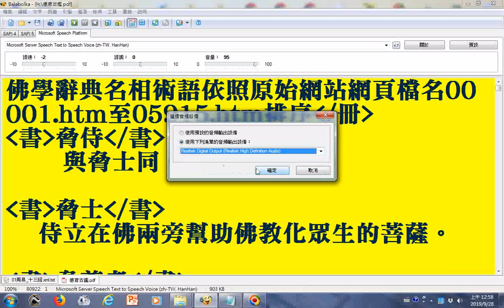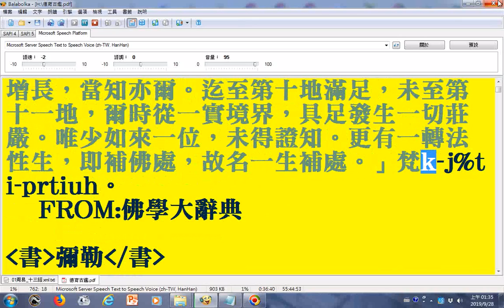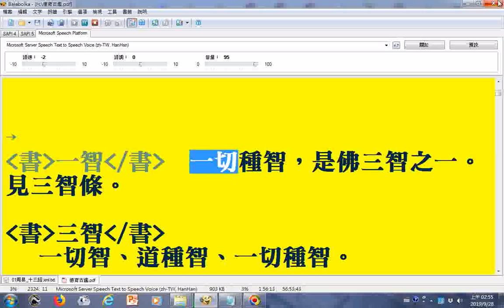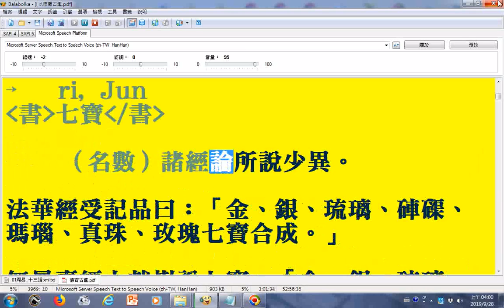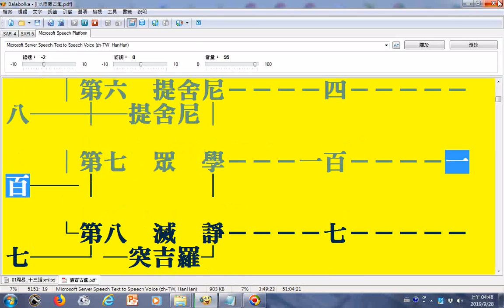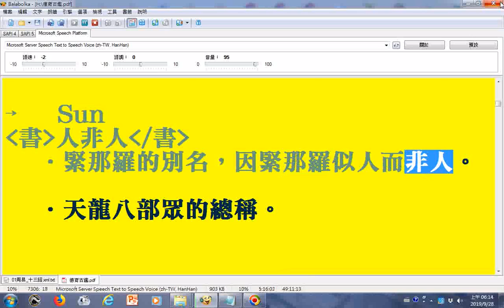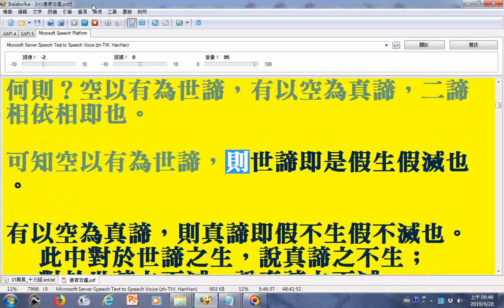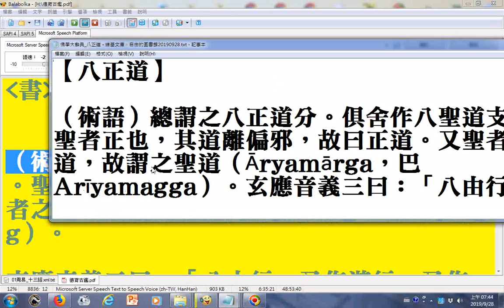g1朗讀佛學辭典名相術語依照原始網站網頁檔名00001.htm至05915.htm排序_脅士...八正道(使用電腦報讀程式Balabolka逐字唸部分破音字讀音有誤請見諒)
附註部分梵文或巴利文的羅馬轉寫字因操作去除數字英文而造成缺abcdef請見諒  20190928

(附註：找較早尚未去除英文數字的文件的網址:
筆者附錄: 有求孔孟聖道三寶心法就不枉費今生來世間。世間財世間用--生不帶來，死不帶去，或是給以後不相識的人用，但是得三寶心法卻能帶著走，在世能逢凶化吉、躲劫避難、改變命運，壽終能超生了死，離苦得樂，智者切莫入寶山而空手回。